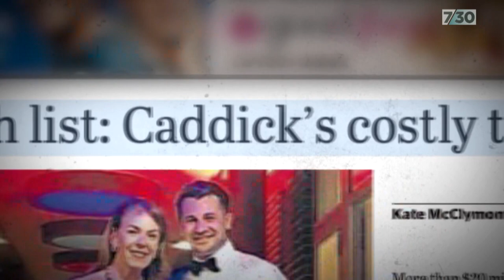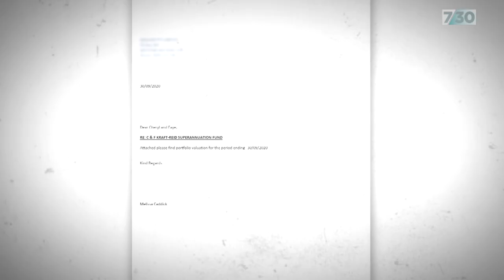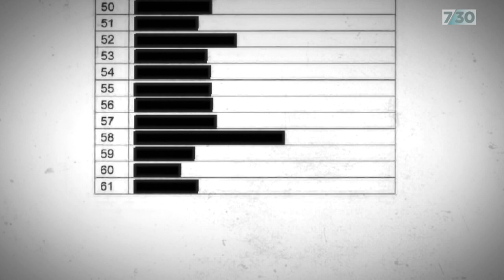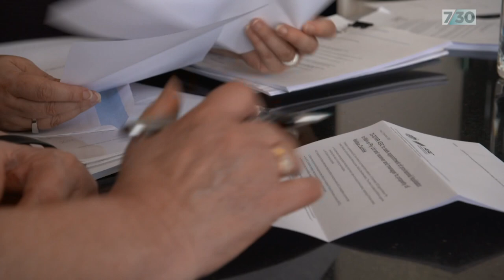The women who trusted their 'friend' Melissa Caddick with their life savings | 7.30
When Sydney businesswoman Melissa Caddick went missing last month, she left behind not just a husband and teenage son but also a long list of clients wondering what had happened to their life savings.